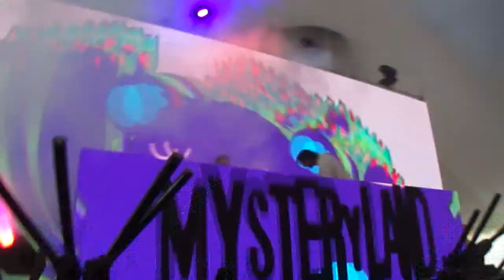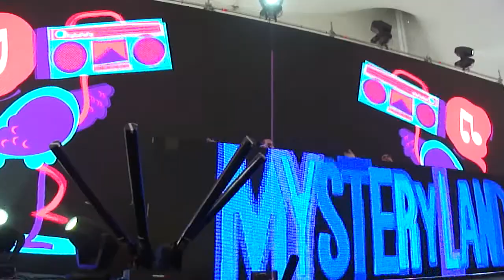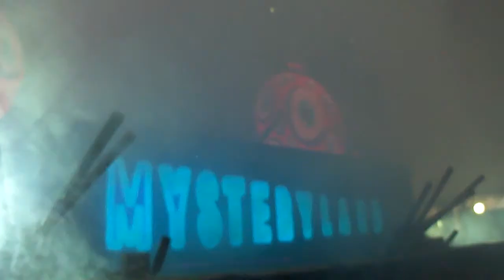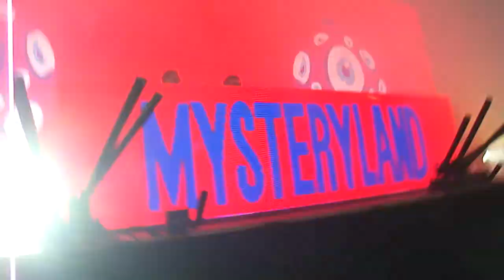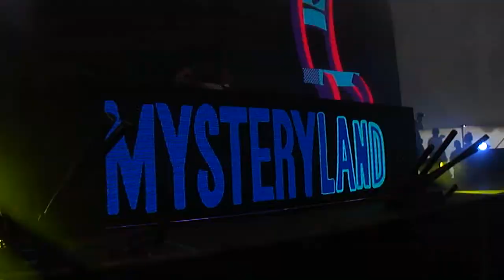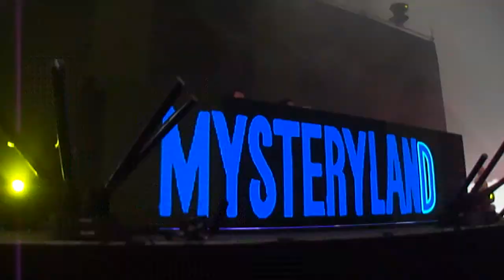HIIO | Dirty Dutch MYSTERYLAND Chile 2013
HIIO